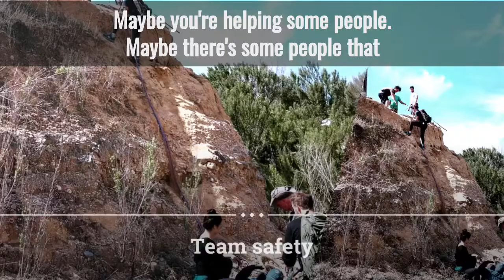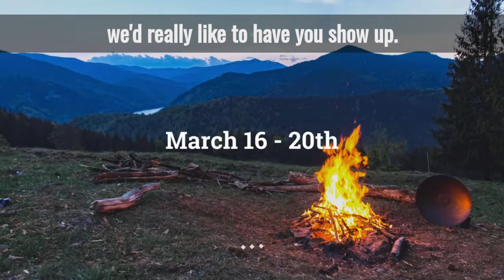The Scout Path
Our scouts actually have a real-world mission. We need them to be able to help us plan and prepare for our Herbal Medics missions that involve free herbal clinics, off-grid engineering solutions, sustainable medicinal and food gardening, free education and more for underserved communities.
Although the scout course is not specifically "medical," it teaches all the critical skills that support our botanical medicine mission in Herbal Medics (our outreach organization). It's also a LOT of fun and challenging.
It is also very beneficial to anyone and everyone interested in outdoor skills - from botany and wildcrafting to backpacking and camping.
The Human Path Scout course 2020 is coming up soon - March 16-20!
Things you'll be doing in this course include: Running obstacle courses through the woods, learning to link up with other teams covertly, infil and exfil, reconnaissance, scout survival and bushcraft skills, night movement as a team, land navigation, covert communications, mission planning, making contact with communities in need and evaluating how our Herbal Medics teams can provide what they are asking for, and much more.
Prerequisites are the Core Basic and Land Navigation which run the previous week to this course.